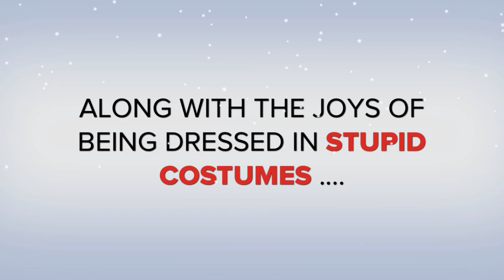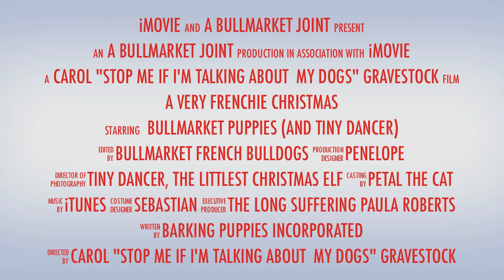A Very Frenchie Christmas! Video French Bulldog Christmas Card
The Bullmarket French Bulldogs of Canada wish you and yours a very Merry Christmas, in our annual French Bulldog video Christmas Card!

Featuring Button, Thunder, Rowan and Tiny Dancer (the littlest Christmas Elf!).